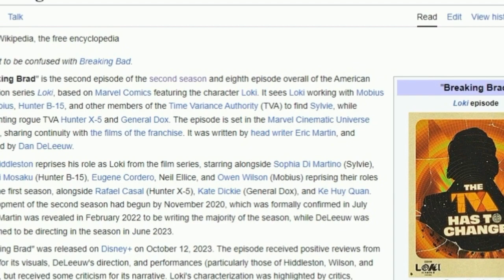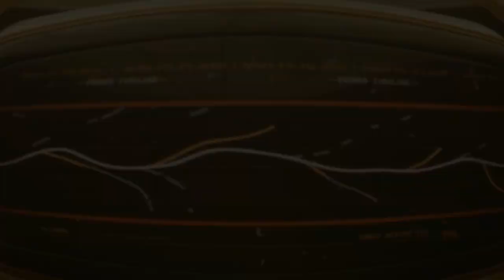LOKI SEASON 2 EPISODE 2 REVIEW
The 2nd Episode in Season 2 with tittle "BREAKING BRAD". In this, matapos ang gagawin kong review i will give my personal opinion and rating about the Episode. Watch and enjoy..GOD BLESS
Para sa Opinyon, suhestyon mag komento lamng sa ibaba... SALAMAT